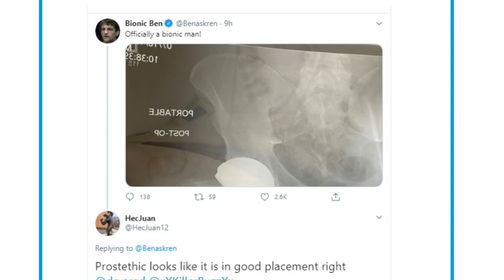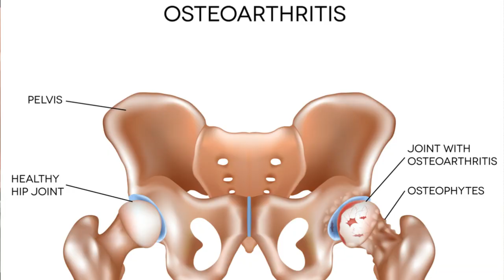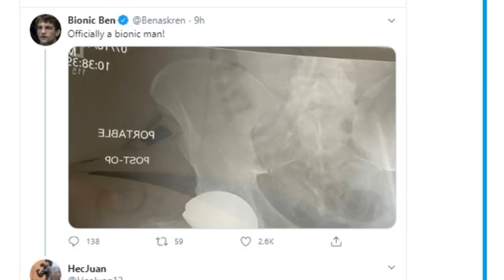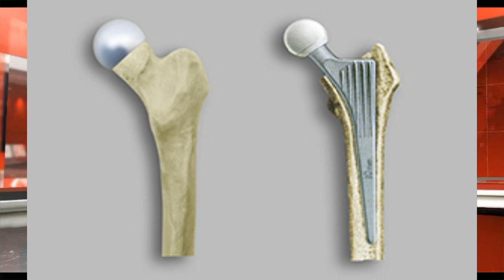Ben Askren undergoes Hip Resurfacing (Birmingham Hip): Doctor Reacts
en Askren retired from Ultimate Fighting Championship (UFC) late last year after suffering back-to-back losses to Jorge Masvidal (knockout) and Demian Maia (submission). It’s the second time “Funky” has called it quits and appears to be the last.

After all, he’s not a dick.

Askren, 36, went under the knife on Tuesday to repair a faulty hip, no doubt a byproduct of his wrestling lifestyle. How much that nagging injury played a part in his unsuccessful run inside the Octagon is unknown, but surgery should help him with mobility moving forward.

Take notes, Mr. “Sugar.”